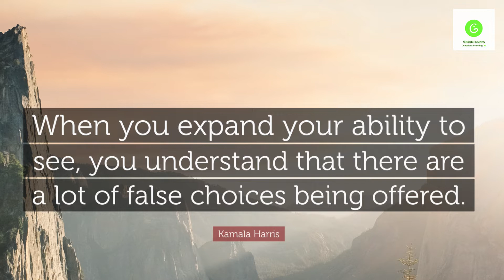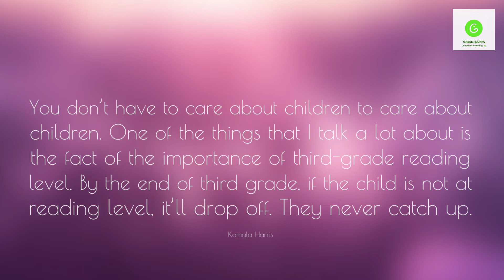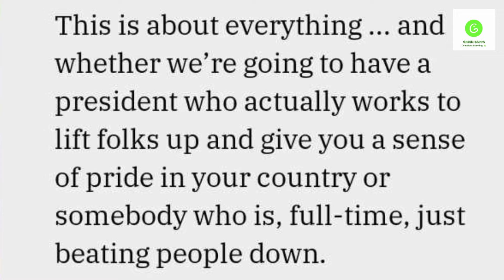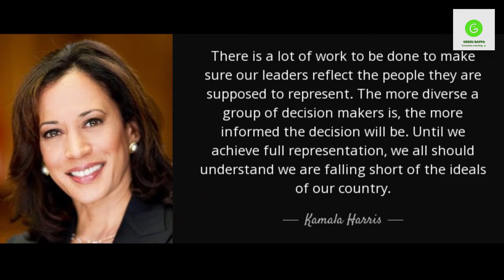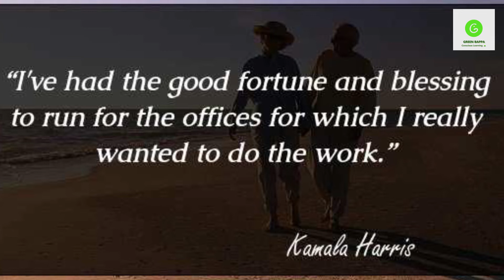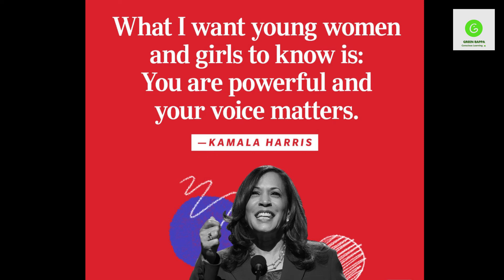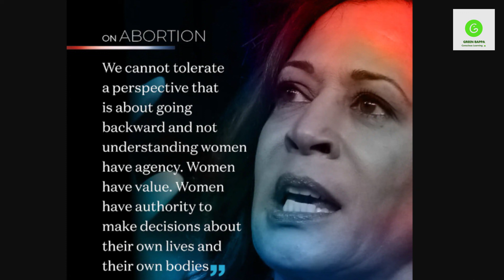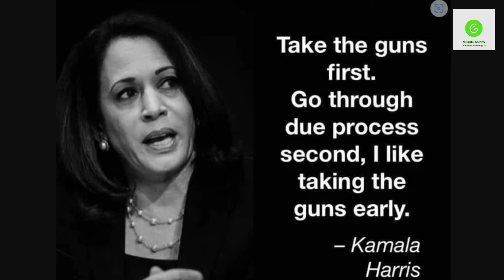Inspiring and Knowledgeable Quotes by KAMALA HARRIS - USA's First Woman Vice-President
Inspiring and Knowledgeable Quotes by KAMALA HARRIS - USA's First Woman Vice-President with 45 minutes of relaxing and meditative music